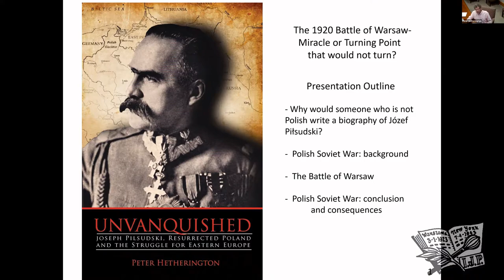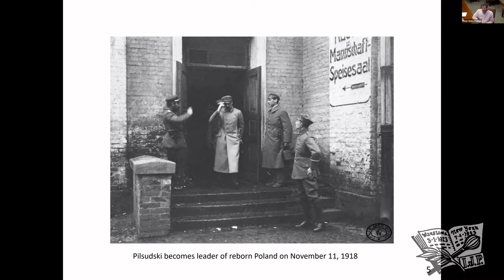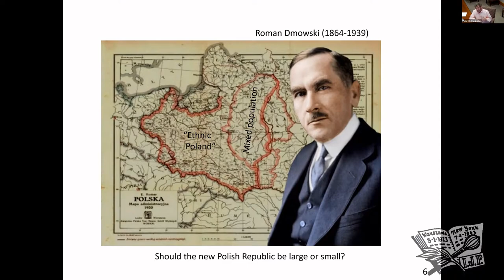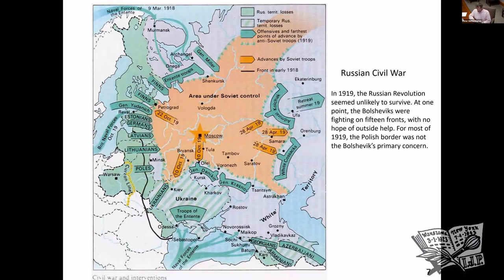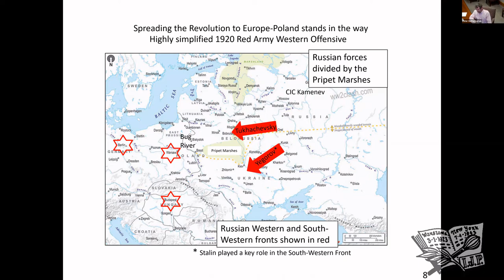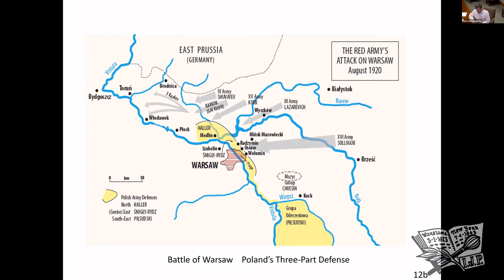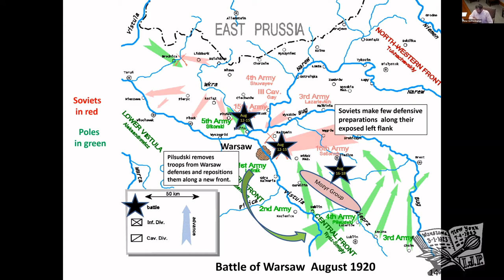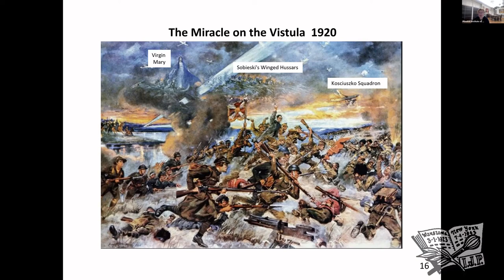Peter Hetherington: The Battle of Warsaw, Miracle or Turning Point that would not turn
Peter Hetherington presents a lecture titled "The Battle of Warsaw, Miracle or Turning Point that would not turn".

Peter Hetherington is the author of the book: "Unvanquished: Joseph Pilsudski, Resurrected Poland, and the Struggle for Eastern Europe" (2012), Polish translation: "Niezłomny: Józef Piłsudski, Odrodzona Polska i Walka o Europę Wschodnią" (2020). During the webinar the author explains why someone who is not a Pole could be interested in Polish history, and then will concentrate on the 1920 Battle of Warsaw. The Polish victory is sometimes portrayed as a miracle. While not preordained, it can be explained by a number of non-miraculous factors such as Polish military skill, patriotism, geography, and the tactical brilliance of Pilsudski. The 1920 Battle of Warsaw did not end the Polish-Soviet War, but it made Polish victory possible. The conflict had a number of important consequences, and these will be briefly discussed.

Peter Hetherington is an exploration geologist/geophysicist living in Houston, Texas and Asheville, North Carolina. He is from Danville, Illinois and received degrees in geology from the University of Illinois (BS, 1979) and the University of Kentucky (MS, 1981). After 11 years at Chevron, he began working for Walter Oil & Gas in 1992, where he is still employed. Although not of Polish descent, Mr. Hetherington developed an interest in Polish history because of its unique, consequential, and surprisingly little known contributions to Western Civilization.